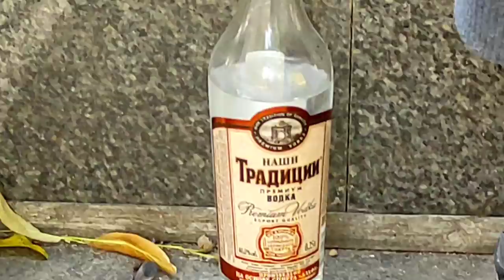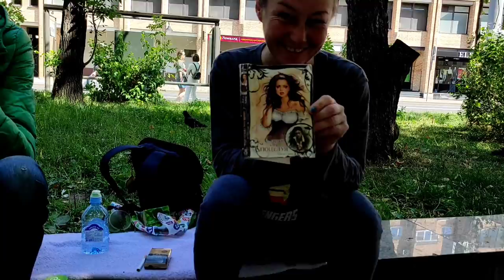МАНЯ. Валера бульбаш. Оля и Ксюха. Гламур.